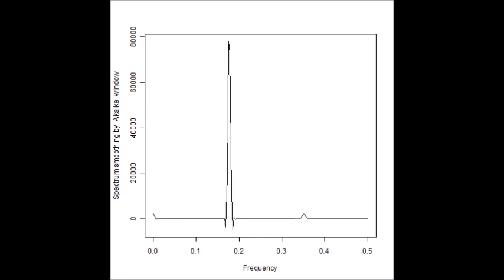超音波の音圧測定解析技術 Ultrasonic measurement and analysis techniques．